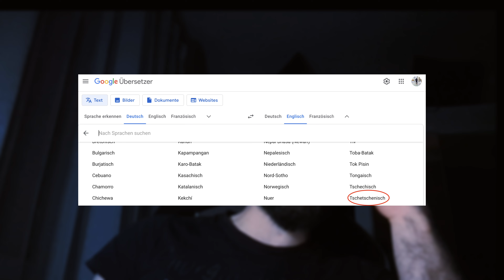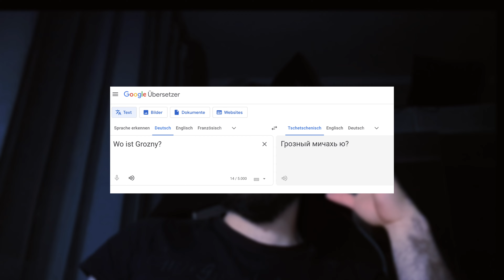Tschetschenisch auf GOOGLE ÜBERSETZER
Hey Leute

Hier lernt ihr wie man mit einer Handykamera gute Videos produziert⤵️

In diesem Video spreche ich darüber, dass es jetzt die tschetschenische Sprache auf Google gibt. Wir erkunden gemeinsam die neueste Entwicklung in der digitalen Welt, die es Tschetschenisch sprechenden Menschen ermöglicht, die Google-Suche und andere Dienste auf ihre Muttersprache umzustellen.

In der heutigen Zeit ist es entscheidend, dass die Vielfalt der Sprachen und Kulturen im Internet vertreten ist. Wir diskutieren, welche Auswirkungen diese Aktualisierung auf die tschetschenische Gemeinschaft haben könnte und wie sie den Zugang zu Informationen und Ressourcen verbessern kann.

Schließe dich mir an, während wir uns mit dieser spannenden Neuigkeit auseinandersetzen und die Bedeutung der sprachlichen Vielfalt im digitalen Zeitalter erkunden. Vergiss nicht, das Video zu liken, zu teilen und deinen Kommentar dazu zu hinterlassen. Vielen Dank fürs Zuschauen!

Was du für eine Reise benötigst ⤵️